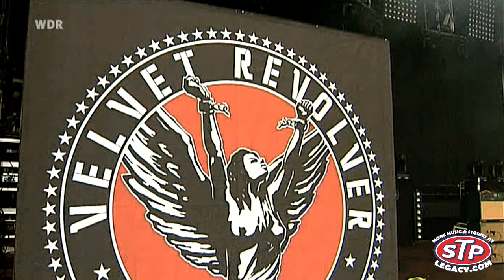ROCK AM RING in 4K (2007 NÜRBURGRING NÜRBURG GERMANY) VELVET REVOLVER LIVE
JUN 3, 2007 MTV ROCK AM RING - NÜRBURG | GERMANY

SETLIST
Let It Roll
Do It For The Kids
Sucker Train Blues
She Mine
Fall To Pieces
Just Sixteen
It's So Easy
Sex Type Thing
She Builds Quick Machines
Set Me Free
Psycho Killer
Mr. Brownstone
Slither